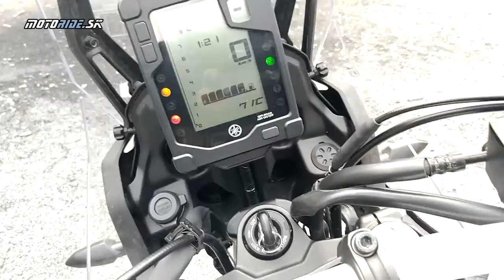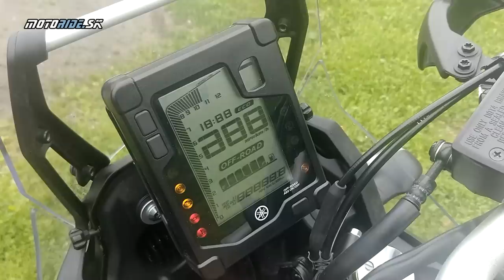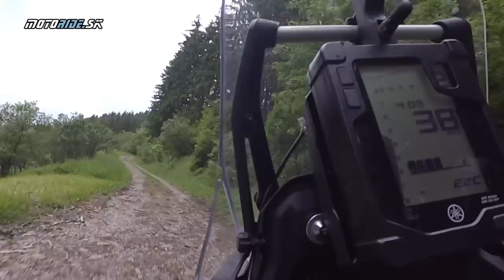Prvý test: Yamaha Ténéré 700 2019 je konečne TU! - Oplatilo sa čakať? - motoride.sk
Po Nemecku bolo Česko a Slovensko prvými krajinami kam došiel kamión plný nových Ténériek. Motorka na ktorú sme dlho čakali je konečne tu a som rád že som ju medzi prvými aj vyskúšal. Je ľahká, je štíhla, má dobrú ergonómiu, točivý motor a v neposlednom rade aj priaznivú cenu. Chceš vedieť aká je? Pozri si video.

Foto: Miro Lacko